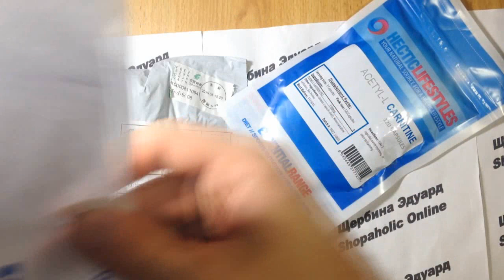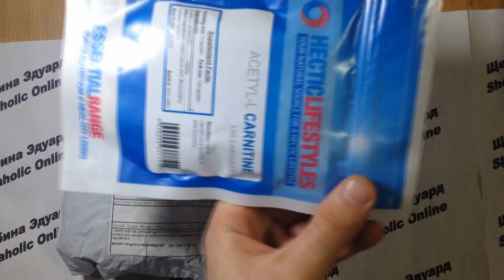Покупка онлайн из Китая №287,288 Ремень мужской и Карнетин